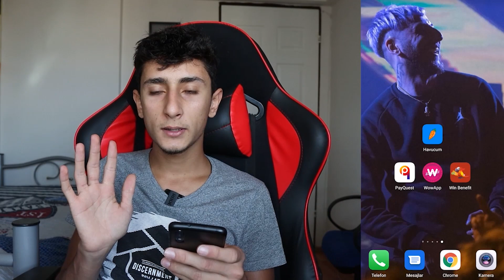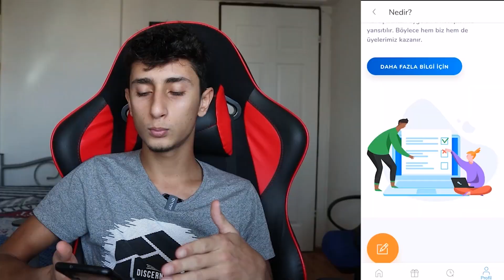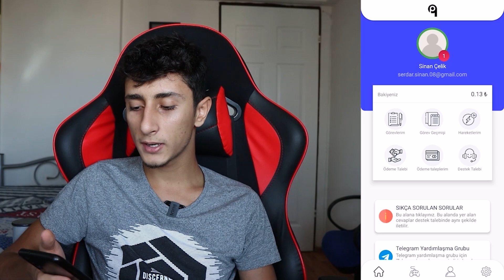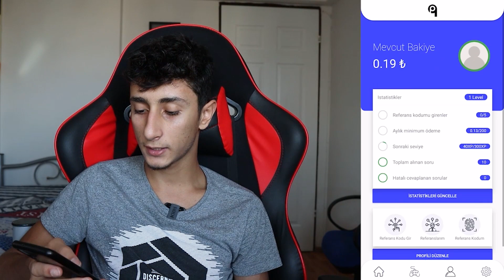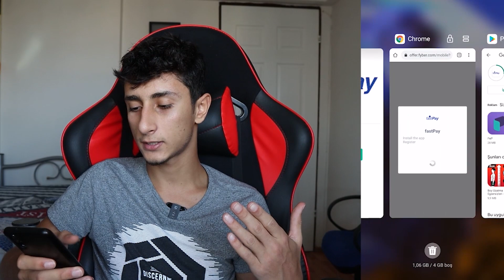TELEFONDAN PARA KAZANDIRAN UYGULAMALAR ! (KANITLI)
Selamlar ben Sinan, bugün telefondan para kazanabileceğiniz, ödeme kanıtlı, Havucum, PayQuest, WowApp ve Winbenefit olmak üzere  tam 4 mobil uygulamayı sizlerle birlikte inceliyoruz. Bu uygulamalar sayesinde biraz zaman harcayarak güzel paralar kazanabilirsiniz. Bol kazançlar.

►Kesinlikle izlemeniz gereken serilerim!

Selamlar ben Sinan! Youtube kanalımı açtığım ilk günden bu yana büyük bir aile edindim. Kanalımda oyun, eğlence, challenge, çin kutu açılımları, ürün tanıtımları, abimle komik anlar ve kendi hayatımı anlatan vloglar paylaşıyorum. Videolarımı montajlarken, küçük resimlerini hazırlarken çok eğleniyorum ve birçok komik anlar yaşıyorum. Her hafta birbirinden farklı yeni videolar yayınlıyorum.

● Lütfen ;